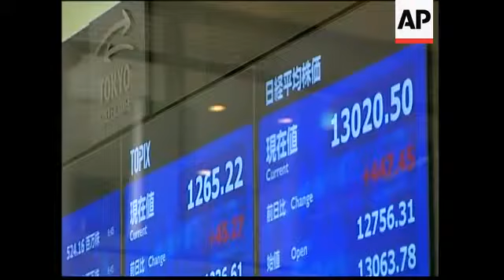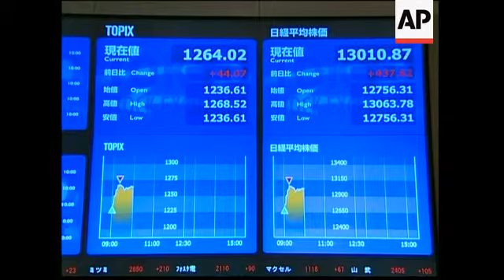Nikkei 225 up 3 percent in morning trade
1. Close up of rising points on electronic trading board
2. Wide of Tokyo stock exchange
3. Close of board showing trading figures
4. Wide of trading floor
5. Close up of trader on trading floor
6. Pan of trading floor
7. Various of traders at computers
8. Soft focus on trading board reading +448.61
9.  Wide of electronic trading board
10. Close up and tilt up of the graph
11. Wide of electronic graph
12. Various of Tokyo Stock Exchange trading floor
STORYLINE:
Japan's benchmark stock index rose sharply on Wednesday morning following an emergency interest rate cut by the US Federal Reserve on Tuesday.
The benchmark Nikkei index gained 421.27 points, or 3.35 per cent, to end morning trade at 12,994.32 points on the Tokyo Stock Exchange.
Stock prices rebounded as investors welcomed the Fed's larger-than-expected 0.75 percentage point rate cut, which also prompted the dollar's gains against the yen, traders said.
Many investors looked for bargains following sharp losses earlier this week.
The index plunged 752.89 points, or 5.7 per cent on Tuesday over fears about a US recession and a possible global slowdown, closing at 12,573.05, its lowest finish since September 8, 2005.
Japanese Finance Minister Fukushiro Nukaga welcomed Wednesday's stock gains in Tokyo and said that the US Federal Reserve rate cut would help Japanese market recovery.
Banking issues, including Mizuho Financial Group and Mitsubishi UFJ Financial Group Mitsubishi UFJ, as well as blue chips such as Toyota Motor, Canon an TDK, led the morning gains.
The US Federal Reserve's rate cut Tuesday gave Wall Street a partial rebound  from a precipitous early decline.
The Dow Jones industrial average, down 465 points shortly after trading began, bounced around throughout the session before closing with a milder drop of 128.11, or 1.06 per cent, at 11,971.19.
Japan's broader Topix index, which includes all shares on the Tokyo exchange's first section, was up 45.27 points, or 3.71
percent, at 1,265.20 points. The Topix had lost 5.7 per cent on Tuesday to 1,219.95.
In currencies, the dollar bought 106.90 yen at late morning in Tokyo, up from 106.48 yen late Tuesday in New York.
The euro rose to 1.4636 from 1.4612 US dollars.